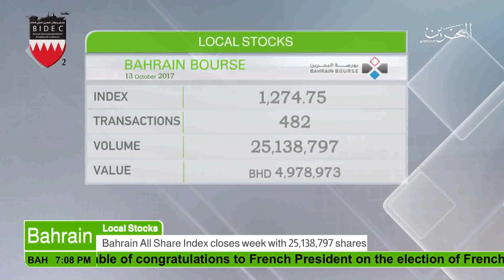البحرين : Bahrain English News Bulletins 14-10-2017